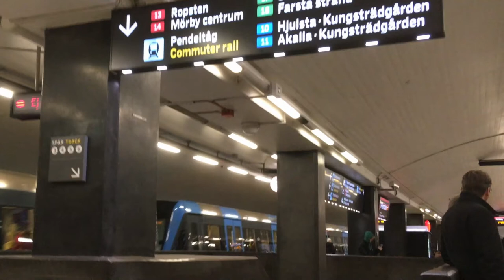Tunnelbanan Stockholm station T-Centralen miljöbilder översta plattformen. Metro/U-Bahn. Text.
SVE: Tunnelbanan Stockholm station T-Centralen miljöbilder översta plattformen. Undertexter.
ENG: Metro/Subway Stockholm station T-Centralen top platform. Subtitles.
GER: U-Bahn Stockholm Station T-Centralen oberste Plattform. Untertitel.
FRA: Métro Stockholm station T-Centralen plate-forme supérieure. Les sous-titres.
DAN: Metro Stockholm station T-Centralen øverste platform. Undertekster.
NOR: T-bane Stockholm stasjon T-Centralen øverste plattform. Undertekster.
FIN: Tukholman metroasema T-Centralen ympäristökuvia huipputasolla. Tekstitykset.